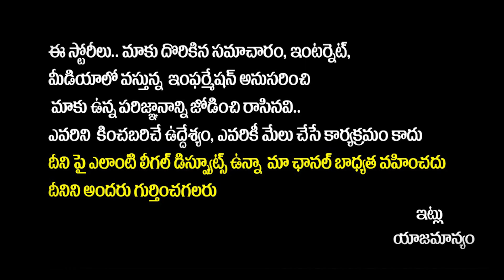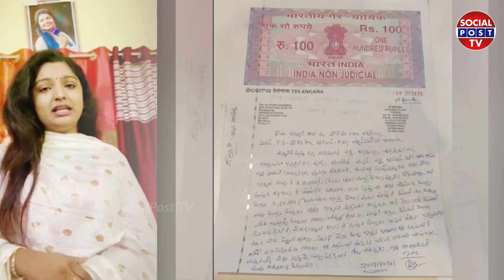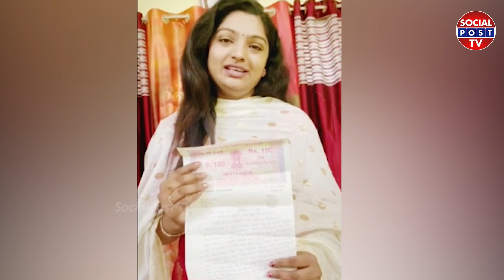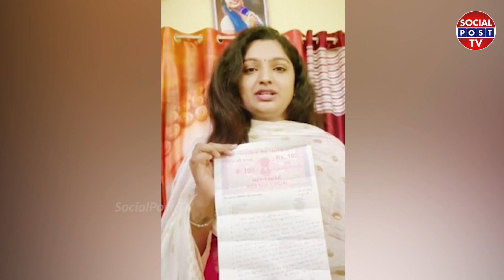Breaking News: Anchor Swapna Chowdary Exposed Bigg Boss Contestant's Selection Cheatings |SocialPost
Breaking News: Anchor Swapna Chowdary Exposed Bigg Boss Telugu Contestant's Selection Cheatings | SocialPost TV

SocialPost Shorts